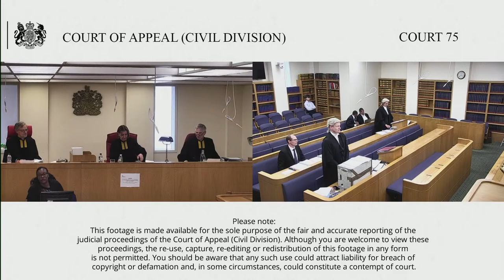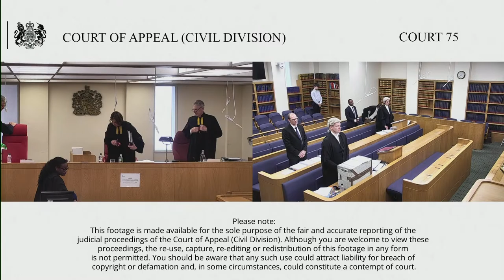London Borough of Tower Hamlets (respondent) v Khan (appellant)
Further to the order of HHJ Roberts dated 8 October 2020.. who granted permission to appeal (on amended grounds) and ordered the transfer up of the appeal to the Court of Appeal for the reasons in his order.

Recoverability of service charges. The Defendant leaseholder filed an Appellants Notice in the County Court on 21 May 2019 seeking permission to appeal DDJ Paul's order dated 28 January 2019 giving judgment in the sum of £3663.72 and the consequential costs order.